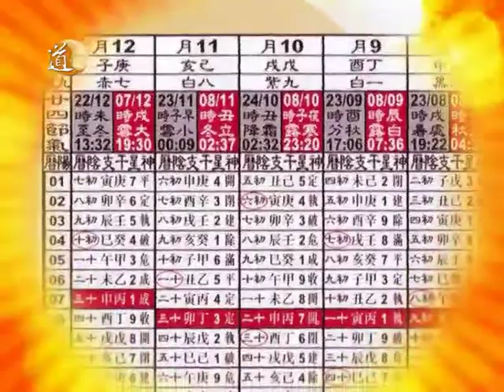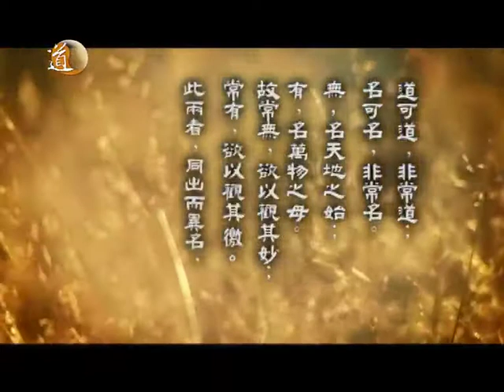道通天地宣傳片